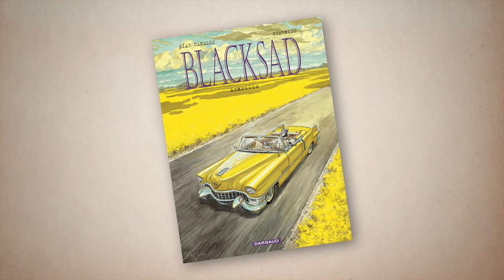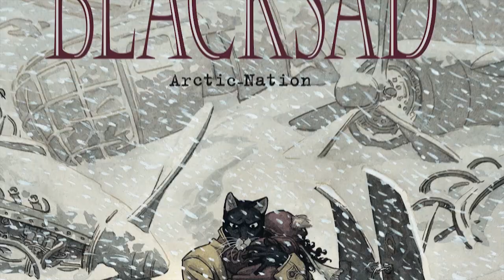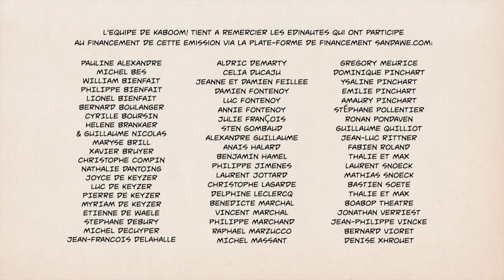Emission BD - KABOOM! #07: Blacksad, un chat ibérique qui a du pédigrée!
10 minutes intensives où vous irez à la rencontre du chat le plus célèbre de la bande-dessinée, « John Blacksad » et ses deux auteurs espagnols Juanjo Guarnido et Juan Diaz  Canales.

Le crowdfunding en soutien de « Kaboom ! »

Nouveauté dans l'univers de « Kaboom ! », cette émission a été intégralement réalisée grâce au soutien financier des « édinautes » (entendez éditeurs-internautes) des « Editions Sandawe ».  Une pierre à l'édifice pour que « Kaboom ! » soit un peu moins notre émission et un peu plus la votre !